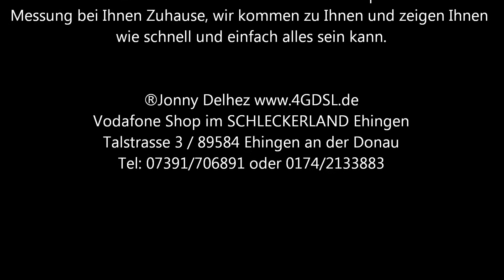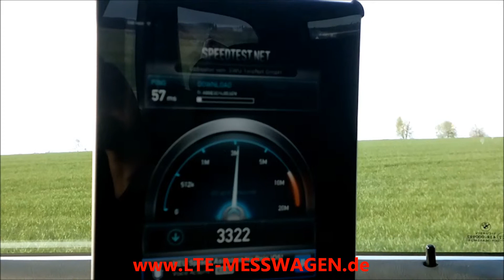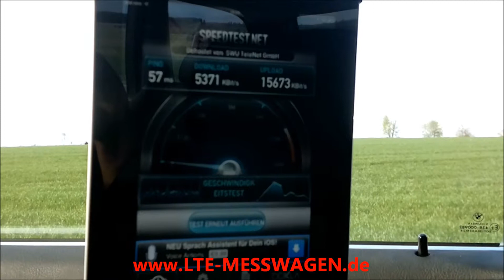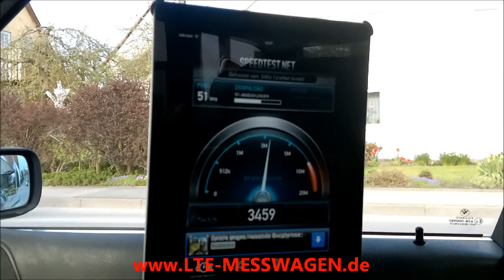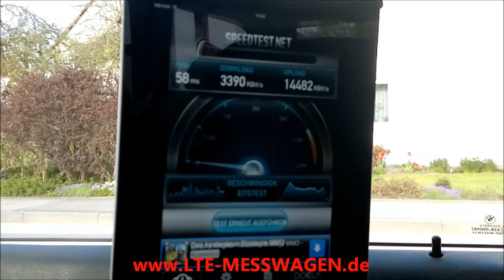LTE Messung in 88400 Stafflangen Gde. Biberach Lkr. Biberach LTE-MESSWAGEN.de